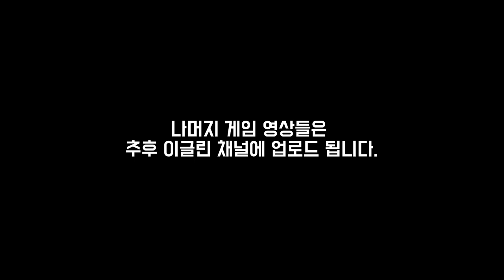Molcom VS Eaglin 에어소프트 대결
2부 영상은 이글린 채널에 업로드 됩니다.